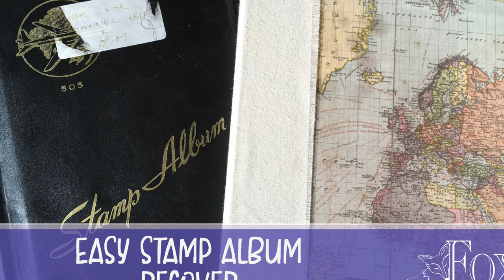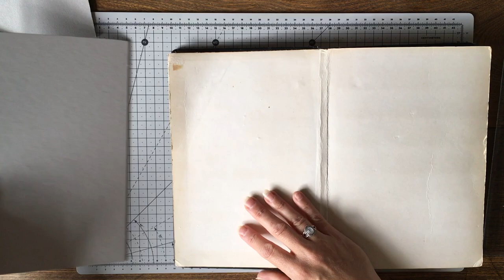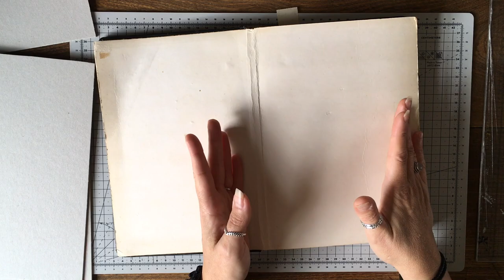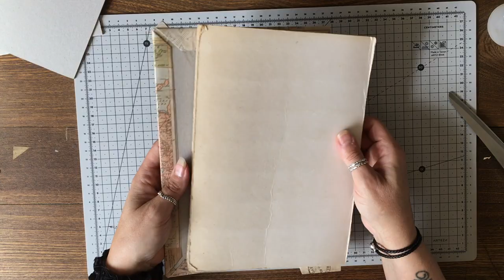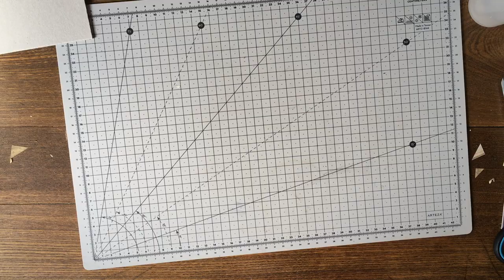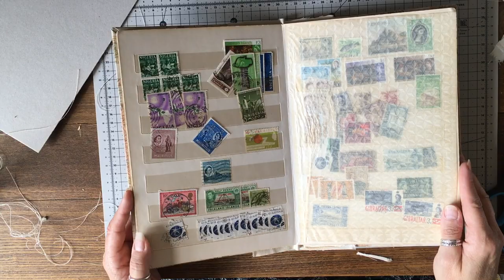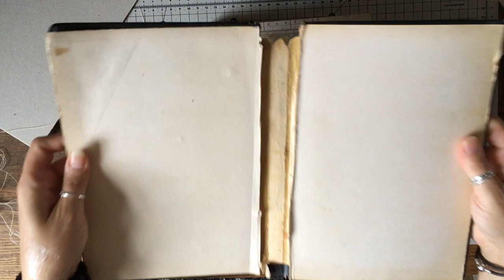Easy Album Recover Project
This is a personal project I thought I would share, I need to recover an old stamp album.  It works pretty well, with a few glitches on the way x

Find me:

Etsy Store

Thanks again x